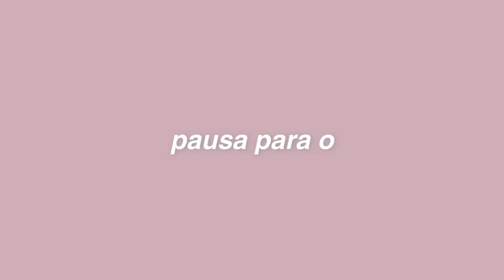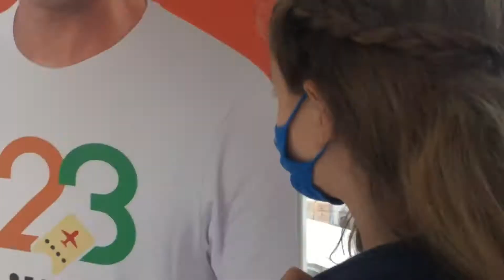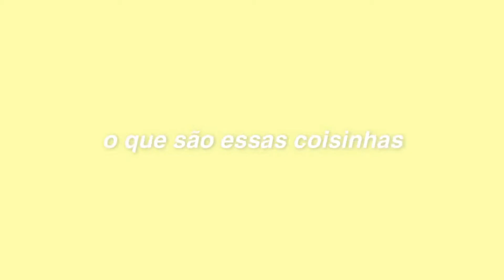VLOG férias de verão na praia PARTE 01 | piscina, pôr do sol, dia na praia & mais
Parte 1 do vlog sobre a minha viagem recente para Aracaju 💗

Espero que tenham gostado. Se cuidem! Beijos e até a parte 2.

🎶música🎶
     eu não possuo nenhuma das músicas utilizadas neste vídeo

Editor: Filmora
Miniatura de vídeo: Phonto

Inscritos atualmente | 790 💗